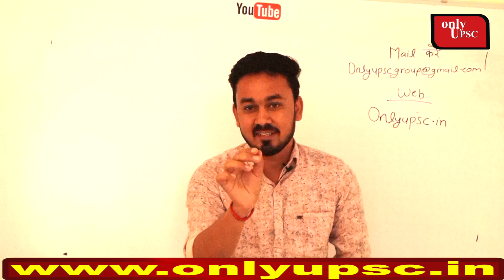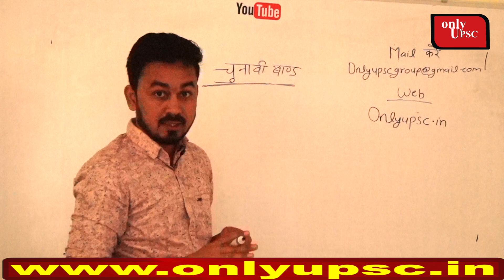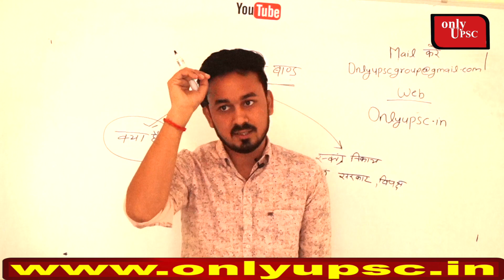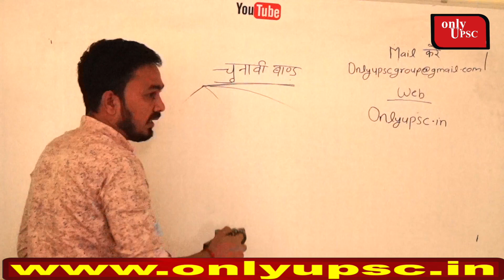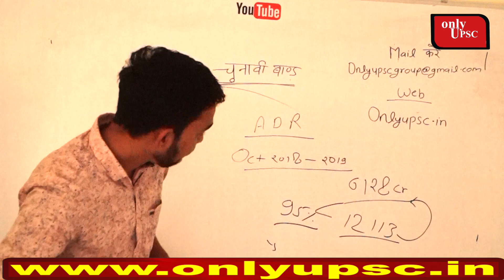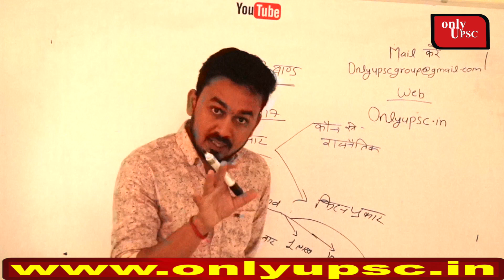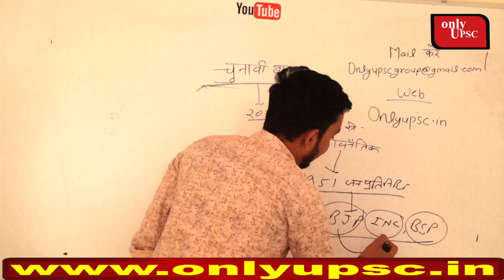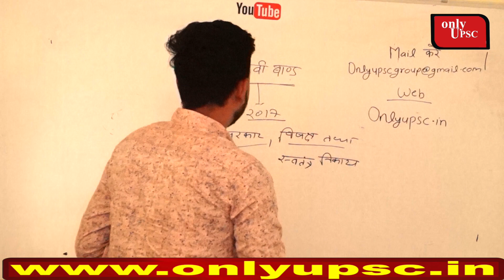Electoral Bond : चुनावी बॉन्ड | अब लाखों रुपयों दिए बिना बने IAS | Polity Lecture 9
About video -

Social link -

About channel -